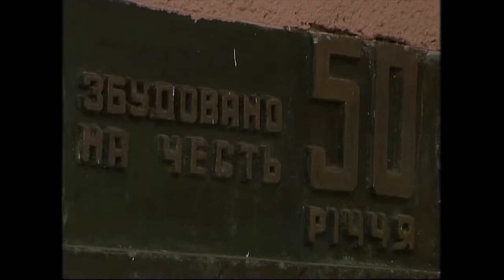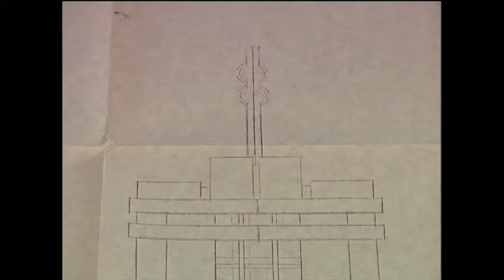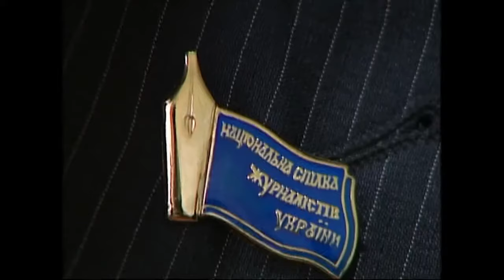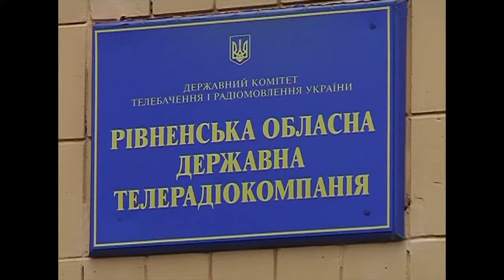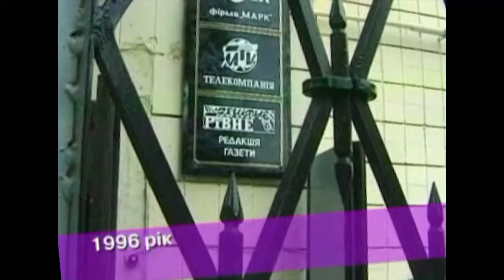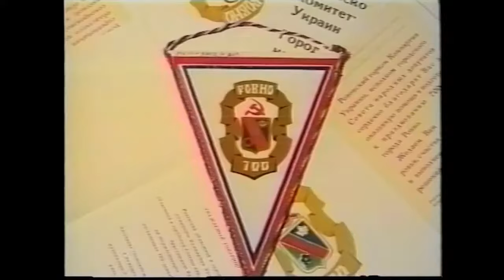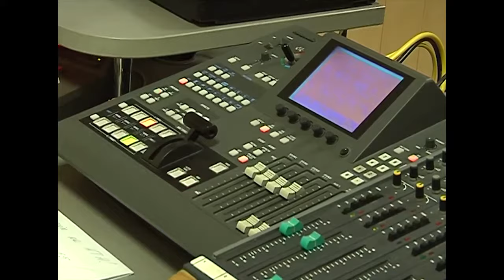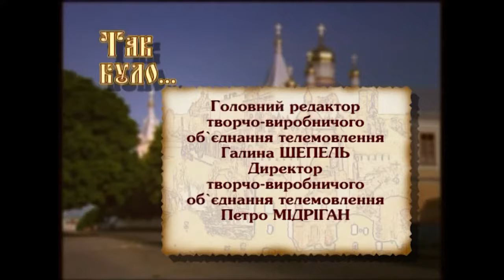Історія телебачення на Рівненщині. Перші кольорові телевізори. Найвища вежа. Регіональні телеканали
Антопільську вежу заввишки 240 метрів побудували до 50-ти річчя революції. Тоді у Рівному з`явився один з найпотужніших передавачів у союзі, який вперше на території України транслював парад у кольорі. Правда, побачити ті кольори змогли тільки в трьох місцях області.

Історія рівненського телебачення:
0:00 початок
1:28 перша телепрограма у Рівному
2:44 заставка програми "Время"
3:37 перші три кольорові телевізори
5:10 рівненський телецентр
6:54 перше комерційне телебачення
8:06 "10 канал"
9:42 перші зйомки
12:18 РТБ
14:52 Рівне 1
16:17 "Місторія" Сергія Гулюка